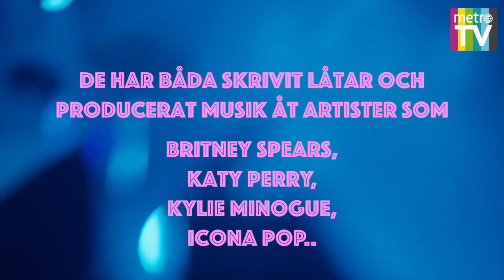Galantis om framgången "Overkligt"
Skivbolaget trodde först inte på låten "Runaway U&I" som blev duons stora genombrott. Både Christian "Bloodshy" Karlsson och Linus Eklöw är framgångsrika musikproducenter, men det är inget de vill prata om när Flora Wiström för det på tal.